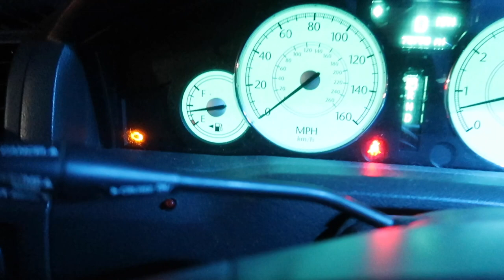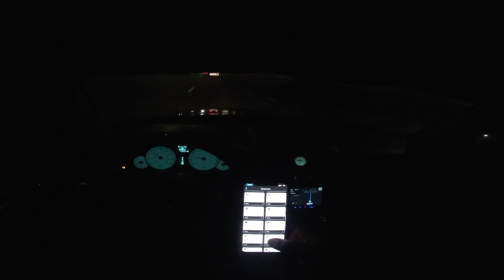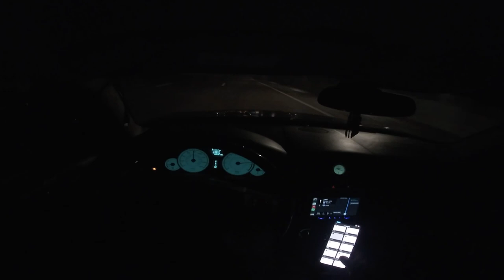My First POV Drive In My Chrysler 300c ( Q&A)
Welcome To EbayShotIt, 📸

This channel brings a variety of great content, such as
- Drag Racing Videos
- Street Racing Videos
- All Different Types Of Content With Cars